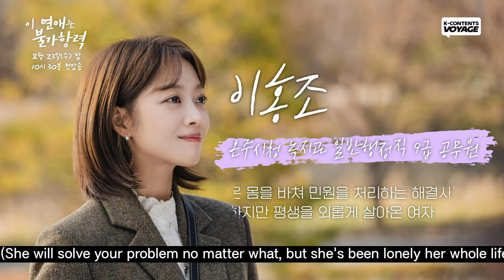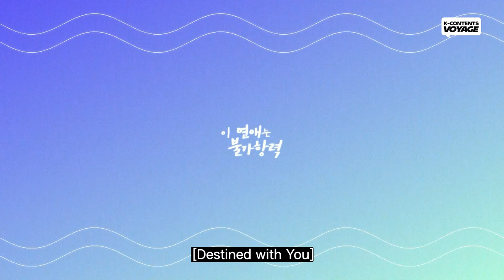(ENG SUB) Cho Boah x Rowoon 🤗 First script reading | BTS ep. 1 | Destined with You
The irresistible romance between Lee Hong-jo, a low-level government official who obtains a forbidden book that was strictly sealed over 300 years ago, and Jang Shinyu, a lawyer who falls victim to the book!